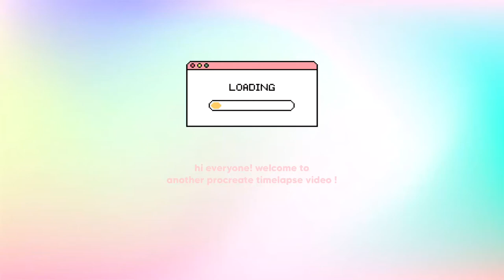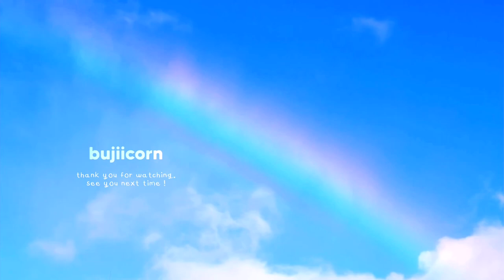🥣 ✧ drawing timelapse — jaehyun, mark, jungwoo ! | 𝗲𝗽. 𝟬𝟱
˚₊ 🛁  𝗢𝗣𝗘𝗡 𝗠𝗘 ! 🦋 ✩‧₊

             hihi everyone !! and welcome if you are new ~
             welcome to another art timelapse :) i had so much
             fun drawing my nct ults 🍬 ♡ enjoy !!

  𝘁𝗶𝗺𝗲𝘀𝘁𝗮𝗺𝗽𝘀 𝄄︎  ✩︎。🕑
      0:00 -- intro
      0:03 -- jaehyun
      1:57 -- mark
      4:02 -- jungwoo
      5:38 -- outro

☺︎︎ 🖇 :〖 # 𝗺𝗮𝘁𝗲𝗿𝗶𝗮𝗹𝘀 + 𝗮𝗽𝗽𝘀 : ⌇·˚
    * filming: iphone xs
    * editing: vllo
    * art: procreate + apple pencil
    * references: pinterest

♡︎ 🌱 :〖 # 𝘀𝗼𝗰𝗶𝗮𝗹𝘀 : ⌇·˚
             * bujiicorn [journal]:
             * m.y.studios (for journal, art, vlogs, shop

                             ——— ꒰ 💗 ꒱ؘ ࿐ ࿔*:･ﾟ

                          𝖿𝗈𝗋 𝗐𝖺𝗍𝖼𝗁𝗂𝗇𝗀 ♡ take care !